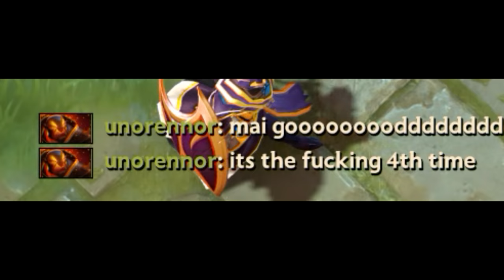Dota 2 WTF Moments 284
LAST CLIP MUSIC

Lucid by AGST

Zeus Epic Moment Song

ES_Action Hero 6 - Jon Björk
ES_Body Work 3 - Niklas Gustavsson
ES_Crossing Manhattan 3 - Martin Gauffin
ES_Funkish Grooves 7 - Martin Klem
ES_Happy Chiptune 4 - Josef Habib
ES_Horror Trailer 10 T60 - Magnus Ringblom
ES_Joyous Fridays 2 - Per-Anders Nilsson
ES_Just Like A Gold Rush - Ramin
ES_Latin Orchestra 3 - Magnus Ringblom
ES_Lights Out Work Out 1 - Niklas Ahlström
ES_New York Latin Big Band 1 - Magnus Ringblom
ES_Orbit - Ebb & Flod
ES_Psychedelic Balloons 1 - Martin Landh
ES_Sex Drugs And Dr Martens 5 - Sven Karlsson
ES_Summer Daze 04 - Håkan Eriksson
ES_Waiting For Your Smile 5 - Bo Järpehag